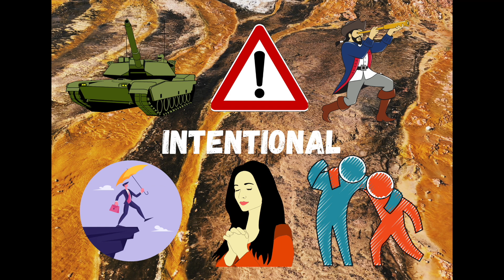Intentional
A women's devotional inspired by 2 Kings 6